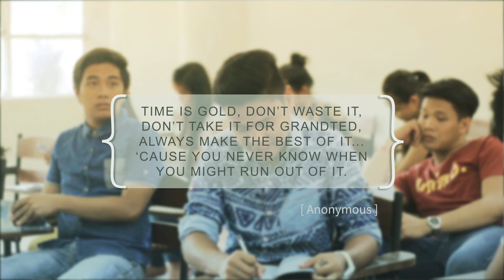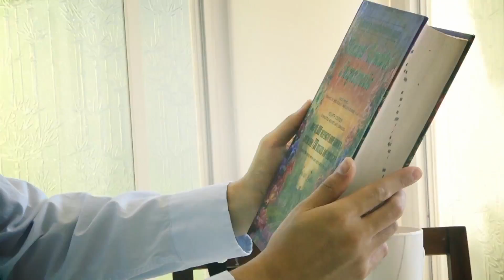Pangutana Pastor | August 06, 2019